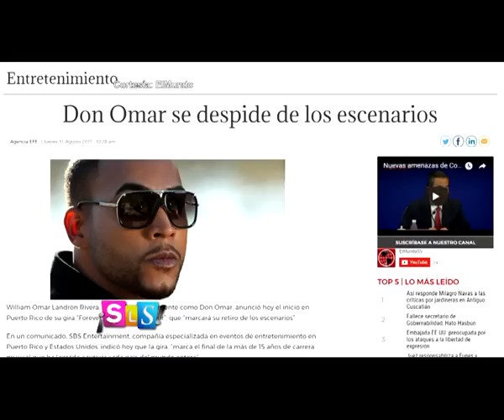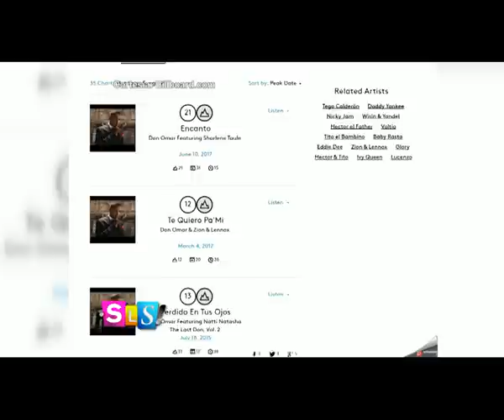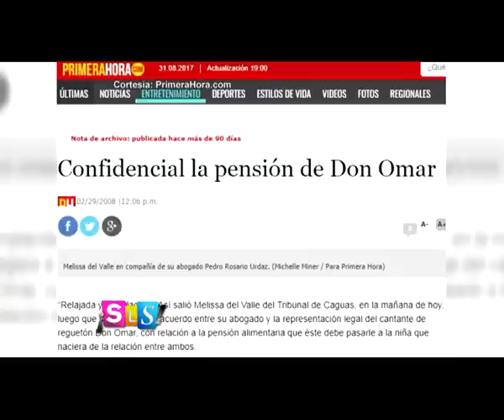Tito el Bambino habló del retiro de Don Omar | Suelta La Sopa | Entretenimiento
Video oficial de Telemundo Suelta La Sopa. El cantante anunció que se retiraría del mundo del espectáculo para continuar sus estudios inconclusos.